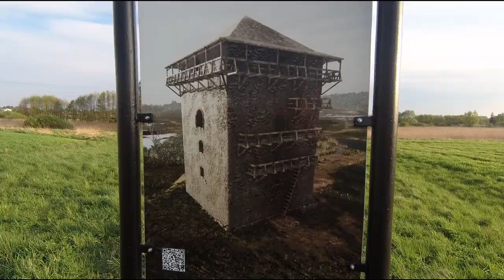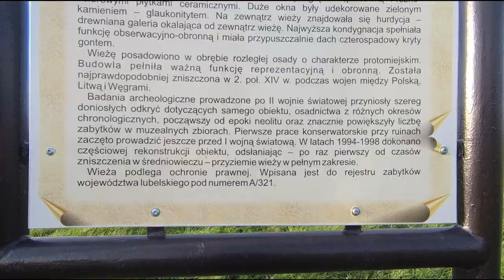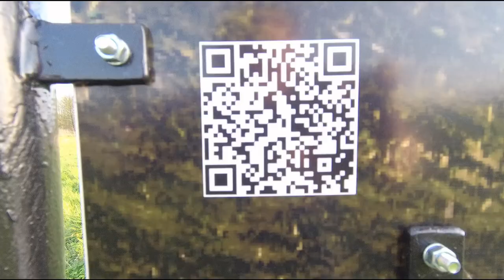Chełm - Bieławin - historia, rekonstrukcja średniowiecznej wieży i krótki urbex w starym siedlisku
Wieżę wzniesiono blisko przełomu XIII i XIV w. i mógł to uczynić Jerzy I, wnuk księcia Daniela i syn Lwa. Niektóre źródła podają, że mogła zostać zniszczona w czasie wojny polsko-litewskiej w XIV w. Do II wojny światowej zachowała się północna ściana obiektu oraz fragmenty wschodniej i zachodniej. Jej los dopełnił się 1 kwietnia 1944 r. Została najprawdopodobniej wysadzona przez Niemców. Wedle relacji, z którą się zetknąłem, za śmietanę i jajka, które dał im właściciel pobliskiego gospodarstwa potrzebujący metalowych okuć wspierających wieżę do jakichś własnych celów, płóz do sań?
Do dziś zachowało się po niej niewiele, niedawno stanęła tam niezbyt wysoka rekonstrukcja jej obrysu. Wyraźne jest też wypiętrzenie terenu wokół niej. Teren w pobliżu jest dość podmokły do chwili obecnej.

Na końcu filmu opuszczone siedlisko, także w Bieławinie, przy oczyszczalni ścieków i drodze prowadzącej do wieży.